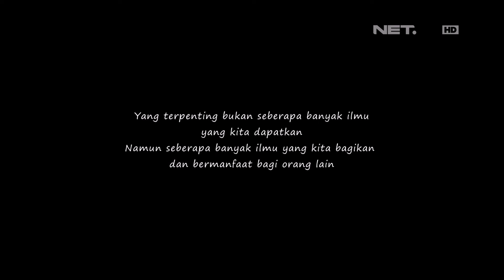Berbagi Rizki - Harapan Ali untuk Komunitas Jendela Jakarta (3/3)